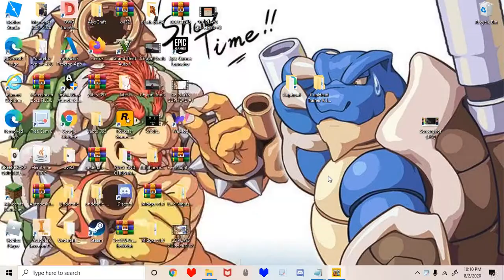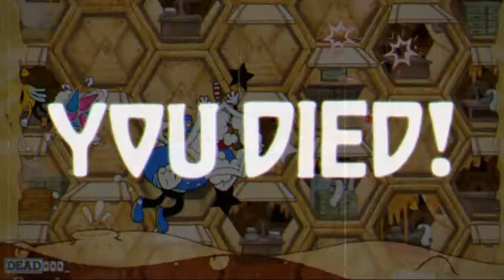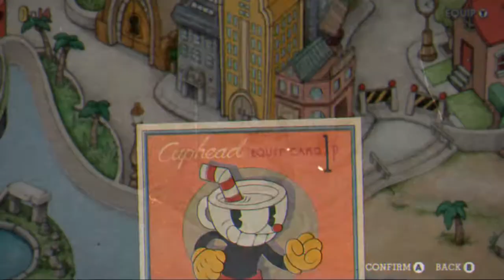WELCOME TO INKWELL ISLE 3!!|CE PLAYS CUPHEAD [4]